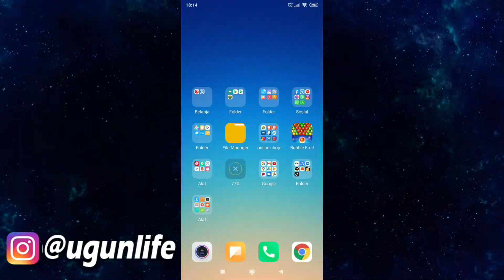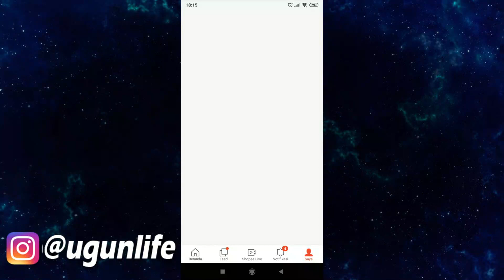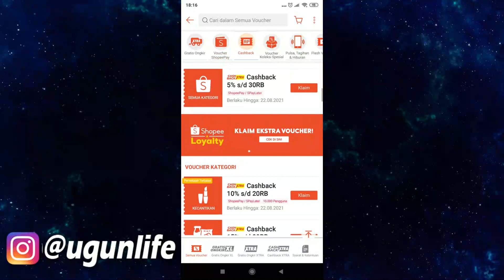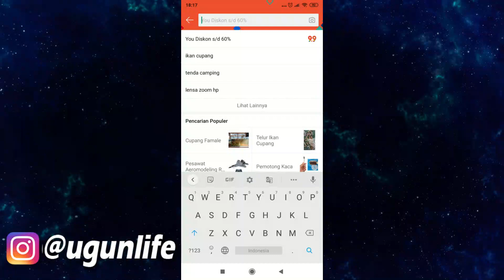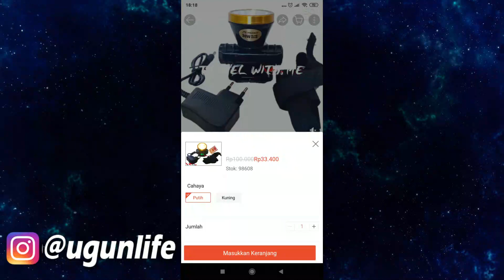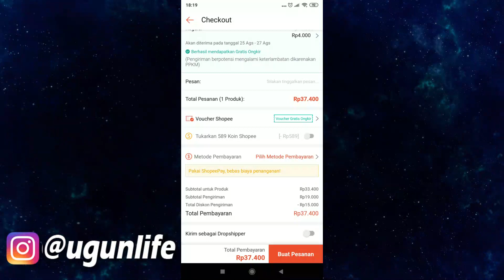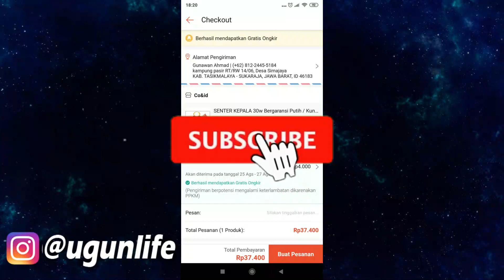Kode Voucher Shopee 2021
Link Pembelian
Link Pembelian
Voucher Gratis Ongkir Kode Voucher Shopee 2021

Kode voucher gratis ongkir Lazada : 53W7O63Z